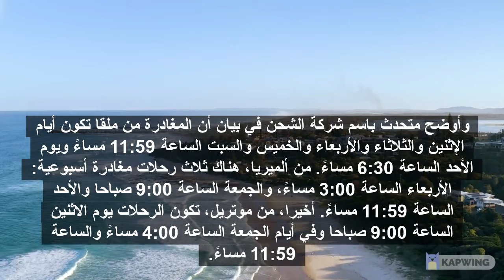مواعيد الرحلات البحرية لشركة النقل البحري بالياريا من مليلية إلى ملقة و المريا غرناطة شهر ابريل 2022